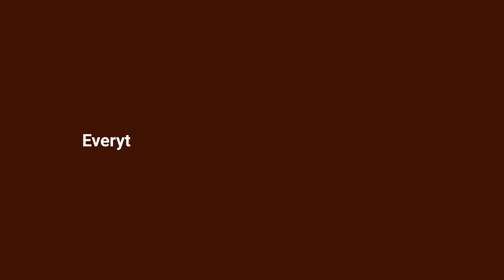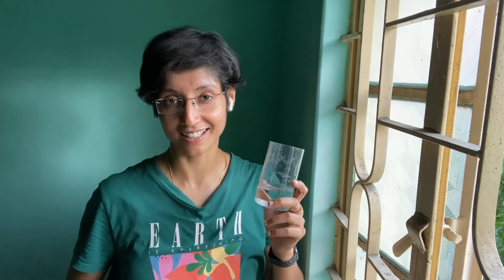Three Misconceptions About Fundamentals of PHYSICS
There are so many misconceptions I have seen among kids about the fundamental concepts of heat and conductivity.